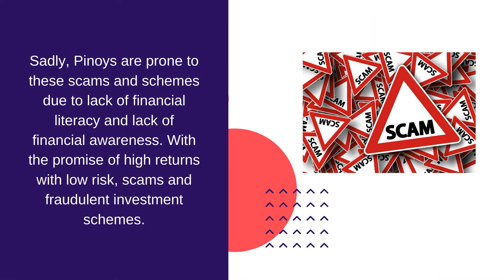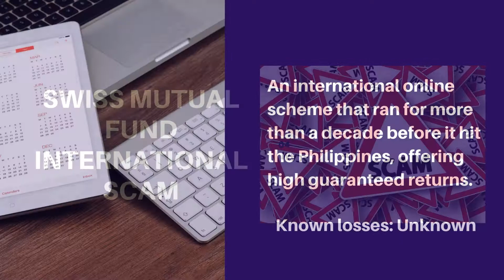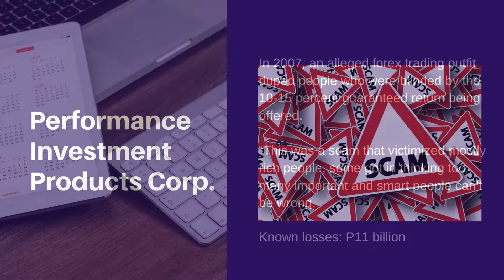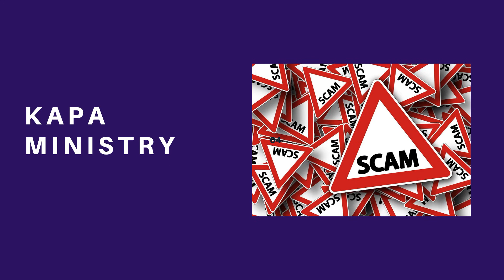Biggest Investment Scams in the Philippines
10 Biggest Investment Scams in the Philippines

Developing your cash through speculations is one of the best approaches to accomplish money related opportunity – yet it is additionally among the most abused, at present. Monetary tricks, particularly in the Philippines, are based on this sound idea, yet neglect to convey on their guarantees.

Everywhere throughout the nation, Filipinos have fallen prey to them, which has brought about misfortunes of as much as 80 billion pesos over the most recent two decades, just as other desperate outcomes.